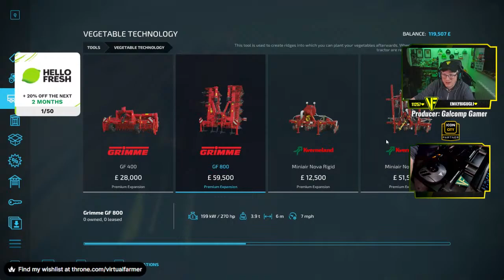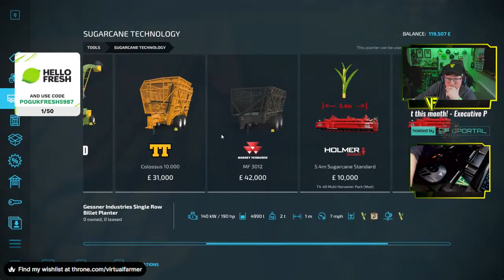This Field Is So Weird! | Community Survival: American Falls | Farming Simulator 22 Live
Many thanks to @lancyboi for creating the fantastic American Falls map. You can download it for PC/Mac, Xbox and Playstation from the ingame modhub!

Thanks to the following Patreons for their support:
** Executive Producer **
Galcomp Gamer

** Co-producer **
ArkAngil
Gareth

** Associate Producer **
Dan Madgin
FarmCatGR
MarcB747
Simon Hardy
Tazoslo
Thefisherj
The_J_Man
Zach B

** Patron **
Deacon Ix
Freddy
Joseph
MAC Sandsquid

System Specs:
Hard Drives:
- 2x WD Blue 2TB Desktop Hard Disk Drive